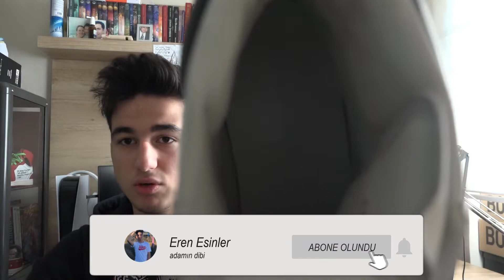Alexander McQueen Erkek Sneaker Kutu Açılımı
Merhaba arkadaşlar, bu videomuzda Alexander Mcqueen Bot , Alexander Mcqueen High Top Sneaker , Alexander Mcqueen Ayakkabı , Alexander Mcqueen Sneaker inceliyoruz. Beymen mağazasından alındı. Güzel bir kutu açılımı , inceleme oldu , daha fazla kutu açılımı yapmam için like atıp aşağıda yorum yazmayı unutmayın. Yorumları cevaplıyorum , kendinize iyi bakın , hoşçakalın